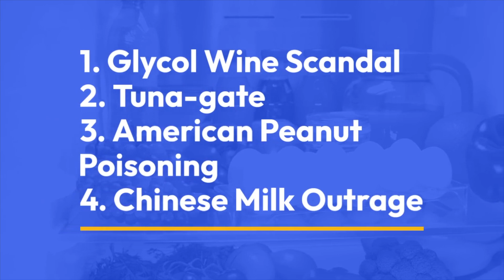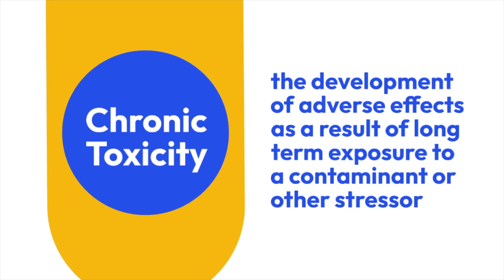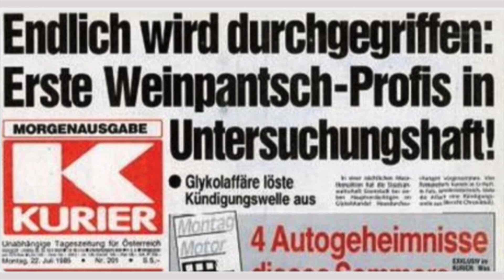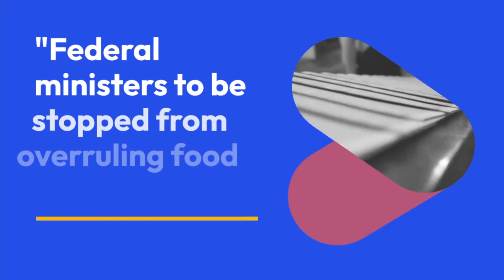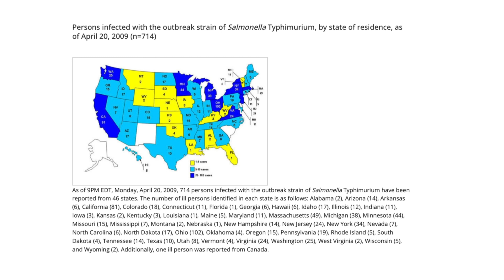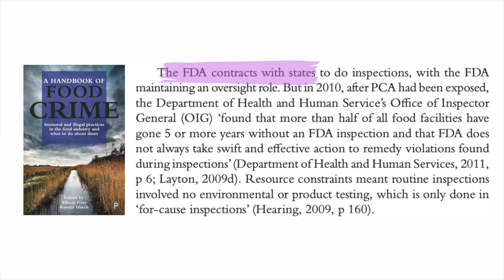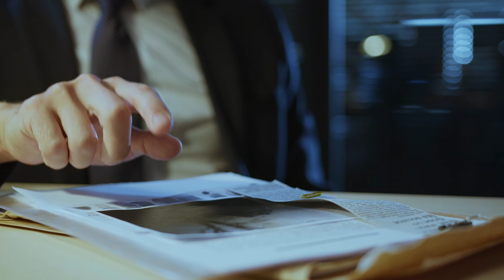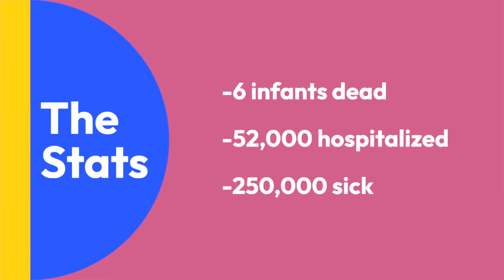This is Why We Need Food Regulations 🤯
Eating can quickly turn from delightful to disastrous and even deadly when food laws are non-existent or simply ignored 😵

📖 Here are four harrowing stories that illustrate just how important food safety regulations are and what happens if they're not followed 📖

These are real-life instances where negligence and malpractice have turned dining experiences into nightmares. I’m talking about toxic wine, spoiled tuna, contaminated infant formula, and deadly peanut butter ☠️

🤮 In each example, unsuspecting consumers fell victim to unsafe food due to corporate greed, compromised integrity, or lax food laws.

🎨 Through these gripping accounts, I hope to paint a vivid picture of why stringent food laws, regulations and inspections are not merely suggestions or a waste of government funds, BUT vital safeguards for public health and well-being 🎨

0:00 Introduction
0:50 Glycol Wine Scandal
4:28 Tuna-Gate
7:37 American Peanut Poisoning
12:55 Chinese Milk Outrage